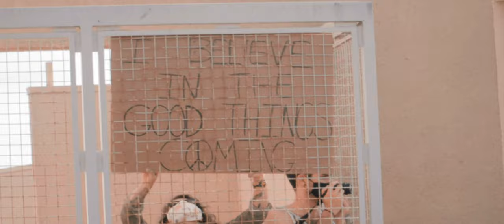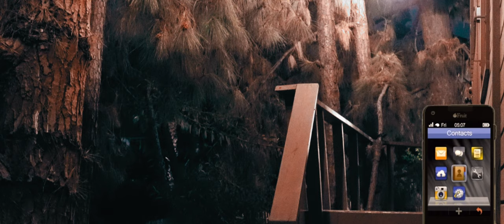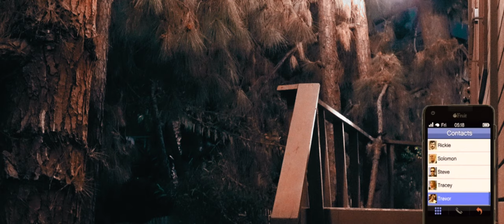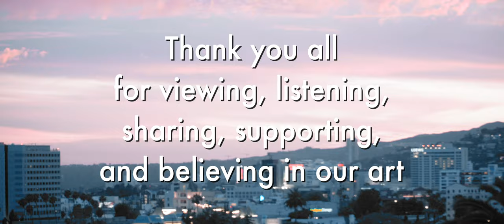For 7 Cents - The Documentary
🍊LISTEN TO FOR 7 CENTS NOW